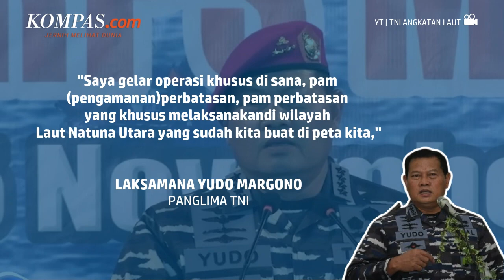Yudo Siap "Gaspol" Lakukan Operasi di Laut China Selatan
Panglima TNI Laksamana Yudo Margono akan menggelar operasi khusus. Hal ini dilakukan untuk mengamankan perbatasan negara di wilayah Laut Natuna Utara atau Laut Cina Selatan.

Yudo memutuskan operasi khusus tersebut akan dikendalikan oleh Komando Gabungan Wilayah Pertahanan I. Selain itu berdasarkan informasi, operasi ini akan melibatkan 3 matra TNI.

Penulis: Ardito Ramadhan
Penulis Naskah: Hanindiya Dwi Lestari
Video Editor: Hanindiya Dwi Lestari
Produser: Naufal Noorosa Ragadini